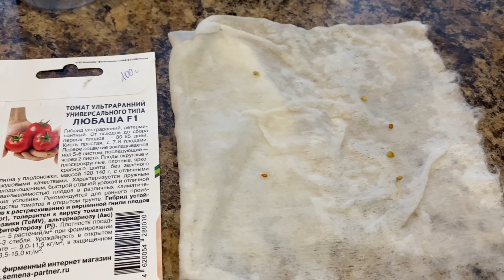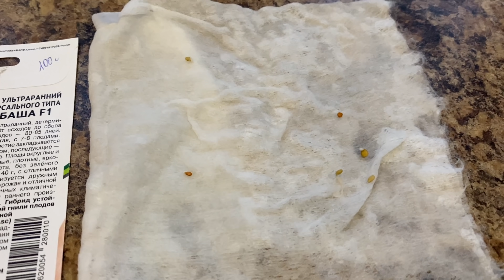Пришла пора обрезать Пеларгонию/✂️Сею томаты на ранее потребление/🌱🧑‍🌾